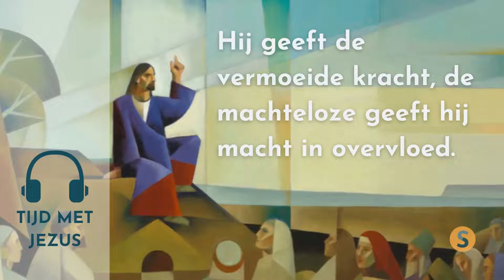Tijd met Jezus - Bijbelmoment 8 september 2022 - Jesaja 40:29